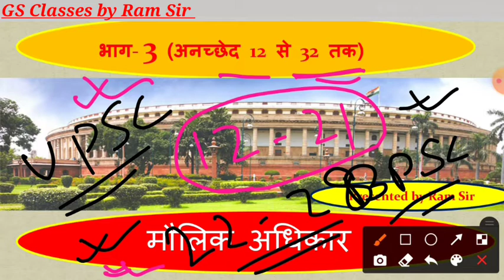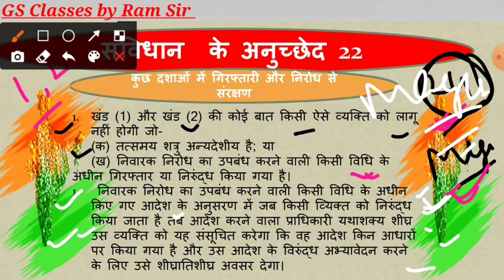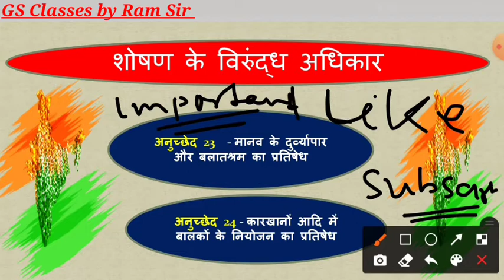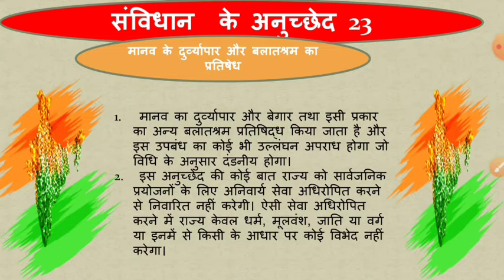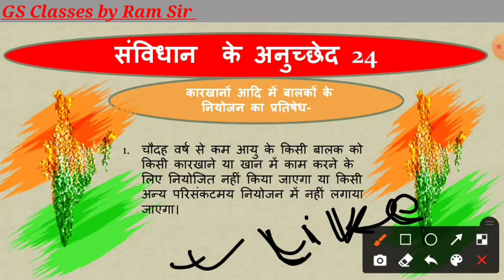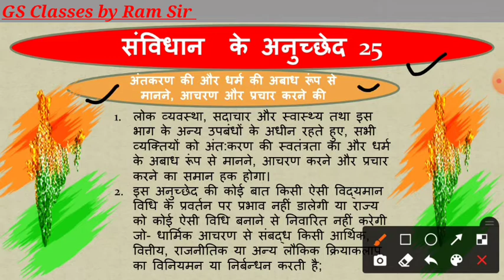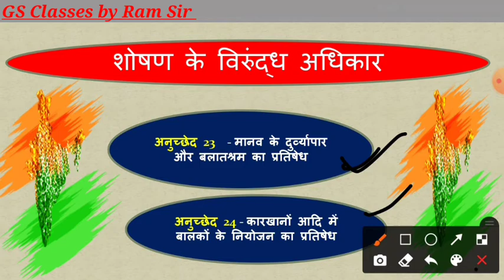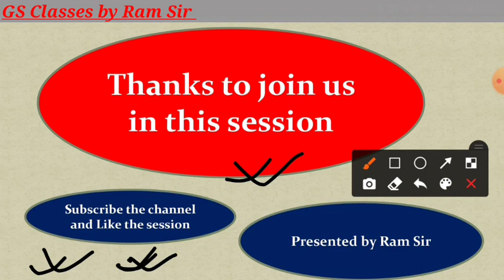Article 22 to Article 25 | UPSC &BPSC हिंदी माध्यम स्पेशल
मौलिक अधिकार part 3 Live @ 9am
GS Classes by Ram Sir